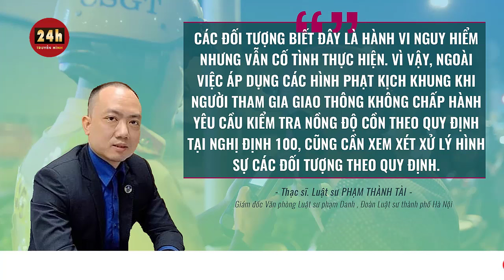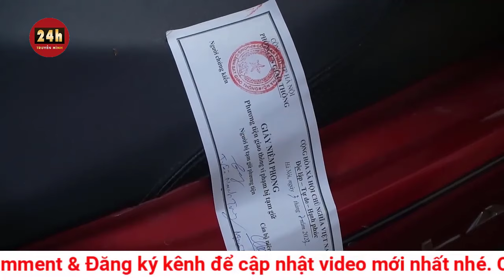Lý giải nguyên nhân gia tăng tình trạng tấn công lực lượng CSGT khi bị kiểm tra nồng độ cồn | THVN